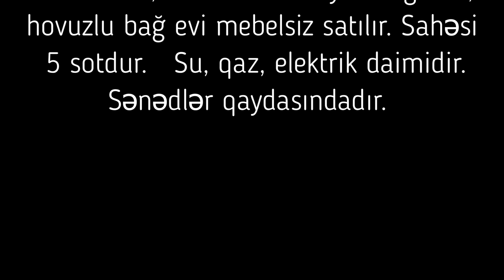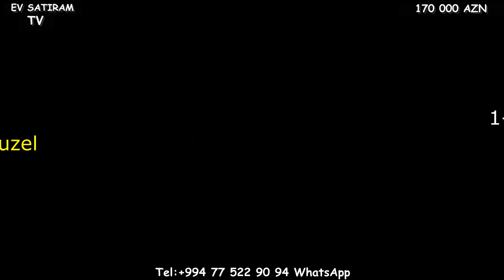NOVXANIDA, 170 000 m HOVUZLU EV SATILIR/Недвижимость в Баку/bina az/emlak az/bag evleri/heyet evleri